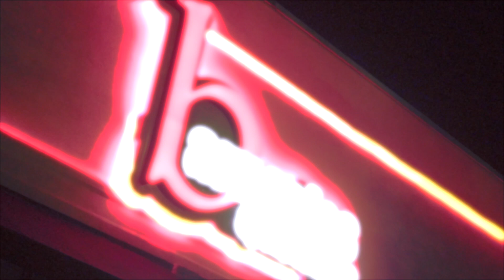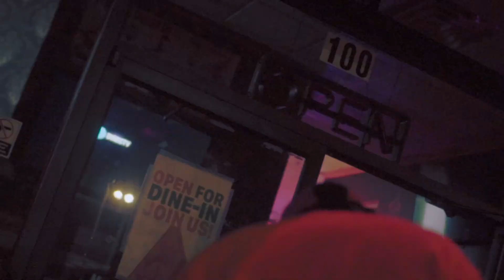DRAKO JAXSON “WE LIVING” Vlog Ep. 3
“WE LIVING” Vlog Ep3
Pensacola fl artist Drako JaXson isn’t wasting no time getting his music and visual to the world. On episode 3 we behind the scenes for the FOR A NAME video off the WE LIVING album and we catch a private listening party for Drako at Atlanta’s BARANACLE STONECREST SPORTS BAR AND GRILL